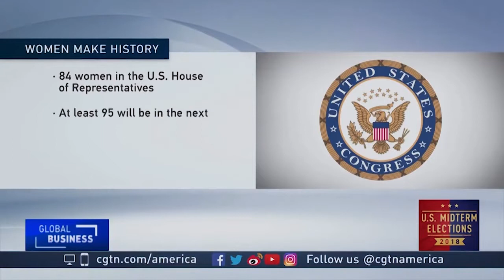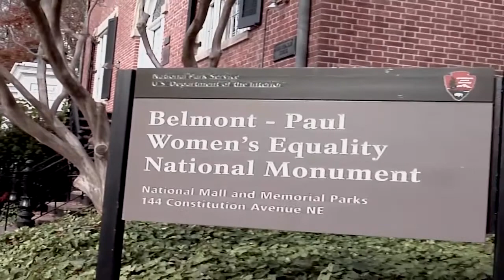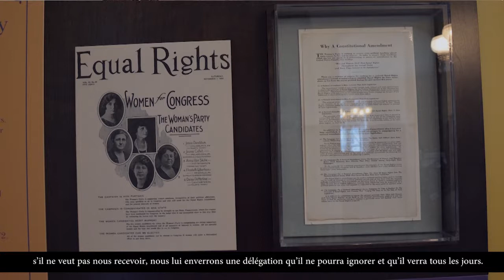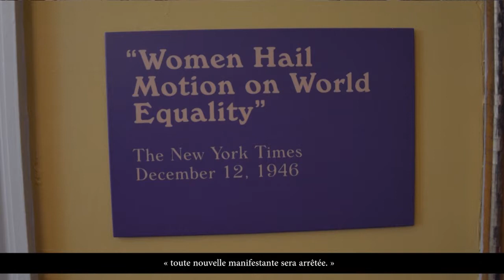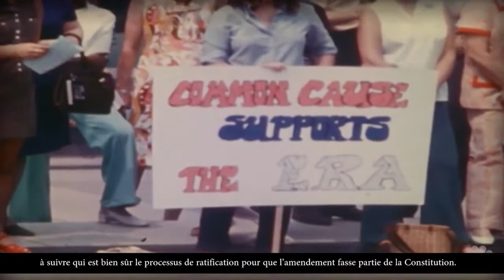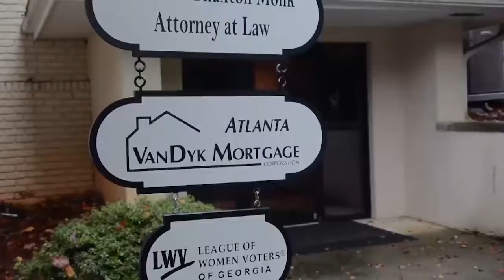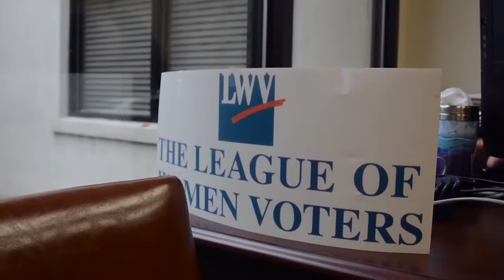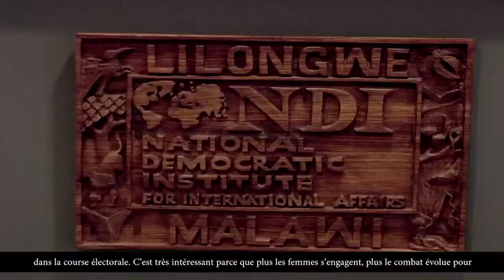ETATS UNIS : Les Femmes Veulent le pouvoir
Les élections de mi mandat  du 6 novembre 2018 aux Etats Unis ont  consacrées la monté fulgurante des femmes au congrès.